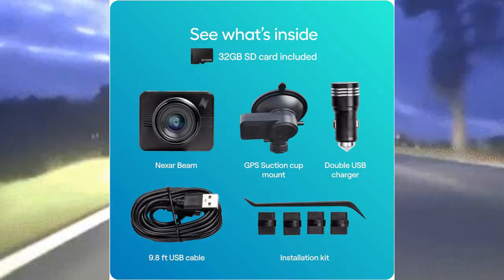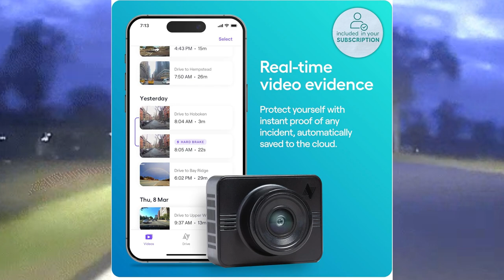MIKNETO® Ad - Nexar Beam GPS Dash Cam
Nexar Beam GPS Dash Cam - 1 Year Nexar App Subscription Included - Unlimited Cloud Storage, Drive Recordings, Parking Mode, Night Vision, All Inside The Nexar App - WiFi HD Front Dash Cam (64 GB SD).